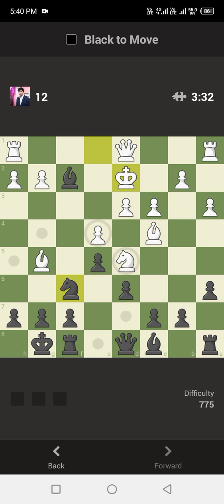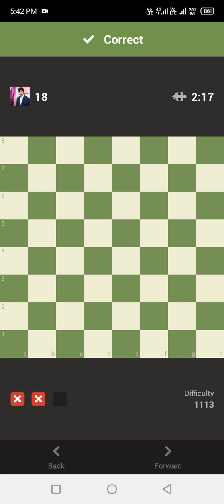Chess Puzzle Rush 127